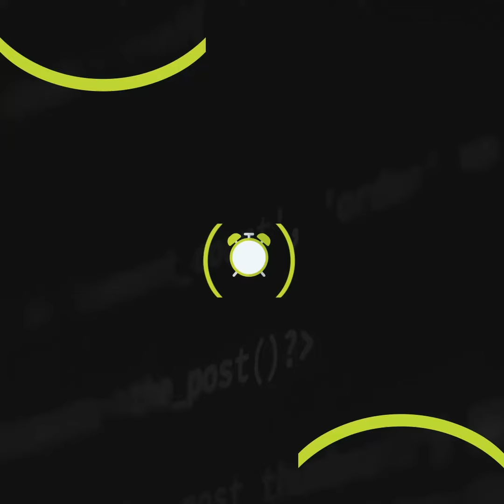Wake Up Call - 07/12/2020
Assista no Wake Up Call uam análise exclusiva sobre os atuais acontecimentos no mercado financeiro com Roberto Attuch, CEO da OHMRESEARCH.
A OHMRESEARCH é a maior plataforma da América Latina de research e realização de fóruns de R.I. Reunimos em um mesmo lugar análises inteligentes, com mais profundidade e independência, e relatórios detalhados produzidos por alguns dos mais experientes e valiosos analistas independentes do mundo. Entre no nosso site para saber mais.